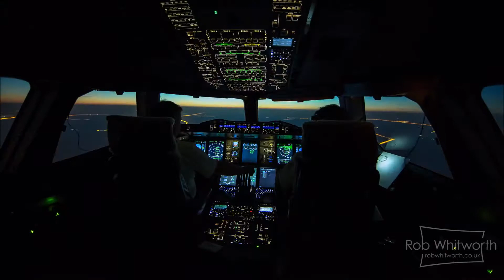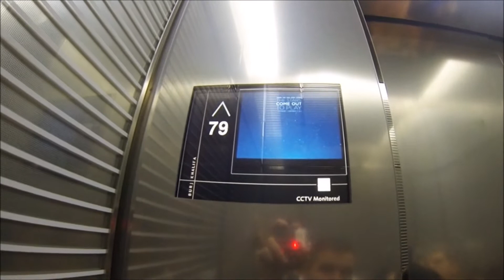Film Dubai 2015 2016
Vakantiefilm familie Holster in Dubai, december 2015-januari 2016